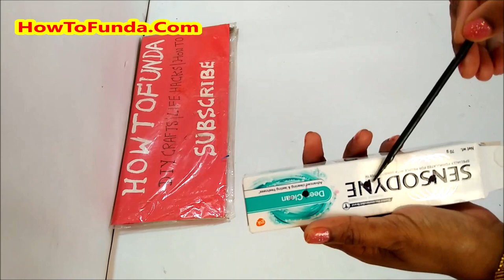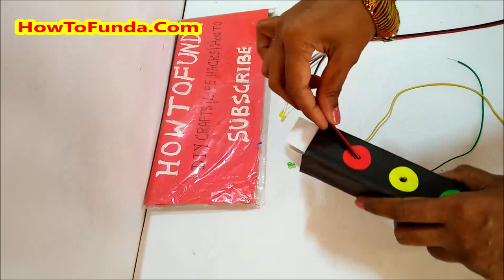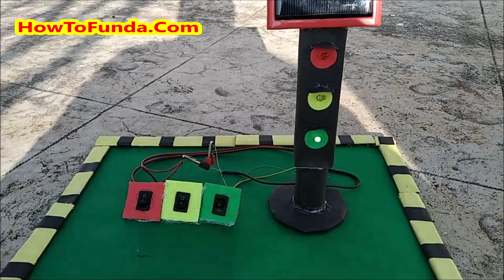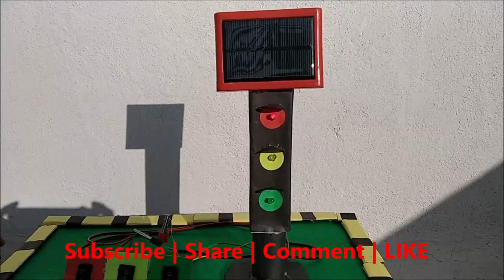Solar Traffic Light Working Model 3d for science exhibition project - DIY at home easy | howtofunda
Solar Traffic Light Working Model 3d for science exhibition project - DIY at home easily | howtofunda